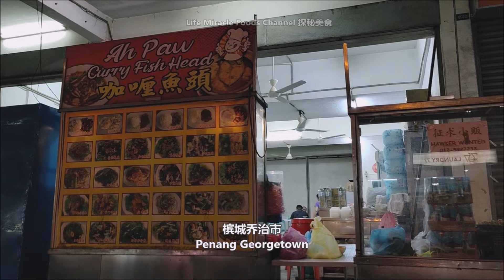槟城五条路公寓楼下咖啡店美食晚餐 Roast Pork Chicken Rice Penang Macallum Coffee Shop Food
👉 邀約我们去探秘你的美食👇👇
✅ Gembira Kopitiam
✅ Address/地址 : 42C-G-23, Macallum Street Ghaut, 10300 George Town, Pulau Pinang